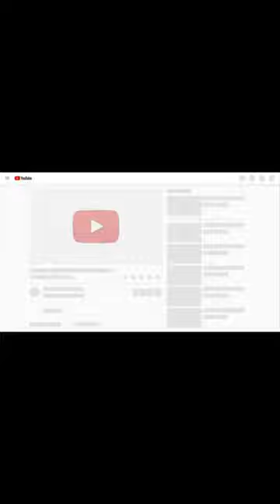HẠT CƠM LÒNG BÀN CHÂN ĐIỀU TRỊ TẠI PHÒNG KHÁM DA LIỄU THẨM MỸ THIÊN TRƯỜNG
Phòng khám Da liễu thẩm mỹ thiên trường chuyên điều Trị khỏi mụn cóc hạt cơm lòng bàn chân bàn tay bằng công nghệ Laser chỉ 1 lần duy nhất, không tái phát.
Mụn cóc hay còn gọi là hạt cơm là bệnh lý do vrus HPV gây nên. Bệnh mụn cóc hạt cơm có khả năng lây lan mạnh như: lây từ chân sang tay, từ chân này sang chân kia, lây từ người này sang người khác, lây cho bạn bè, lây cho gia đình, đồng nghiệp.

Trị khỏi mụn cóc hạt cơm lòng bàn chân bàn tay bằng Laser là tiến trình được điều trị trực tiếp bởi thạc sĩ bác sĩ da liễu của phòng khám. Để Trị khỏi mụn cóc hạt cơm lòng bàn chân bàn tay các bạn cần thăm khám bác sĩ để chẩn đoán xác định bệnh.
Quá trình phục hồi của Trị khỏi mụn cóc hạt cơm lòng bàn chân bàn tay chỉ cần 7-10 ngày, không để lại sẹo và không tái phát
phòng khám da liễu thẩm mỹ thiên trường địa chỉ uy tín, lâu năm trong Trị khỏi mụn cóc hạt cơm lòng bàn chân bàn tay bằng công nghệ Laser và các bệnh lý về da

bạn có thể tìm kiếm theo các từ sau
Hạt Cơm | Facebook
Hạt cơm - Bệnh viện da liễu trung ương - dalieu.vn
Hai hạt cơm. - Trang chủ | Facebook
Hạt cơm - Bệnh ngoài da thường gặp - Bệnh Viện Hồng Ngọc
Hạt Cơm trong Nồi Cơm - Trang chủ | Facebook
Cách chữa mụn hạt cơm - suckhoedoisong.vn
hatcom - Trang chủ | Facebook
Mẹo Trị Mụn Hạt Cơm - Trang chủ | Facebook
Cách chữa hạt cơm, mụn cóc đơn giản mà hiệu quả - Benh.vn
Cách Mua Hạt Giống Chuẩn, Chi Phí Hợp Lý, Chất Lượng Cao